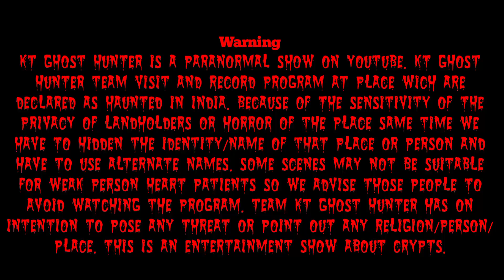জীন ভুতের কণ্ঠ কী ভয়ানক | Balck Magic | Live | Real Ghost Voice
জীন ভুতের কণ্ঠ কী ভয়ানক | Balck Magic | Live | Real Ghost Voice | ‎@KT Ghost Hunter  Parformance In This Video. So Keep it

This video making only Entertainment par pass .